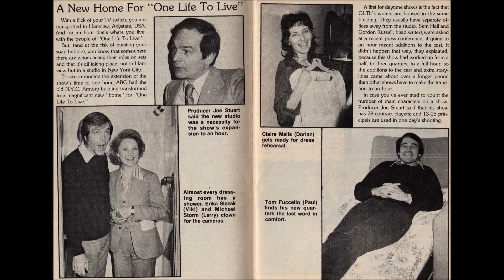One Life to Live January 23, 24 1978 CD 47 Part 2 Audio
Timeline: Monday January 23 1978 Tuesday January 24 1978
"Happiness is Fine, but it can't buy you money" Dr Dorian Lord

CAST:
Dorian Lord- Claire Malis
Marco Dane- Gerald Anthony
Tony Lord- Philip Machale
Samantha Vernon- Julie Montgomery
Paul Kendall- Tom Fuccello
Pat Kendall- Jacqueline Courtney
Talbot Huddleston- Byron Sanders
Karen Wolek- Judith Light
Viki Riley- Erika Slezak
Dr Ramsey Overton- ???
Melinda Cramer- Jane Badler
Larry Wolek- Michael Storm
Joe Riley- Lee Patterson
Richard Abbott- David Reilly
Mrs Ina Hopkins- Sally Gracie
Jenny Vernon- Katherine Glass
Brad Vernon- Jameson Parker
Anna Craig- Kathleen Maquire
Will Vernon- Anthony George